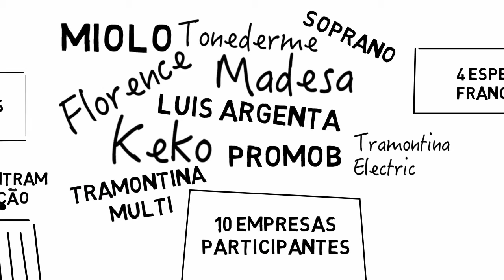Relatório de Atividades 2014 - IEL-RS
Confira as ações do IEL durante o ano de 2014 e como elas contribuíram para aumentar a competitividade da indústria